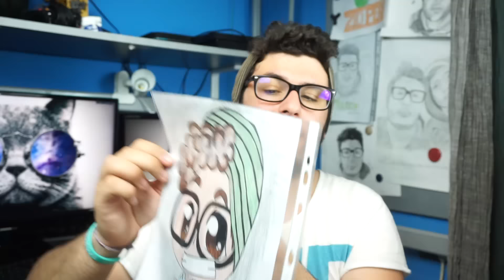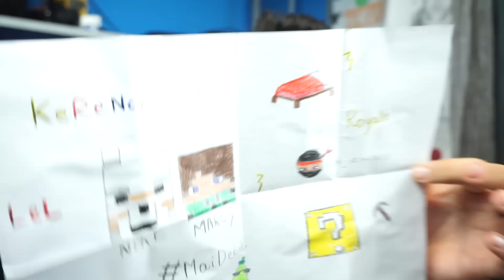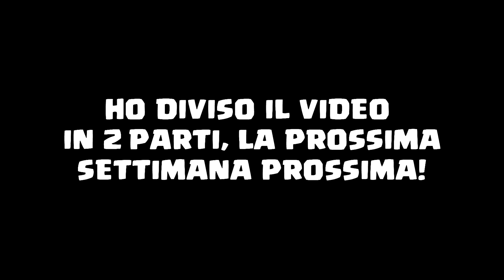MI HANNO REGALATO QUALCOSA DI ...MEHHH!!!!!!